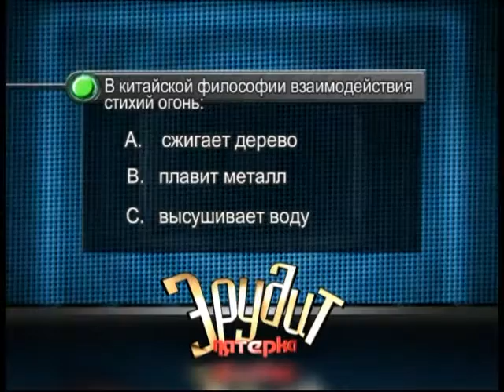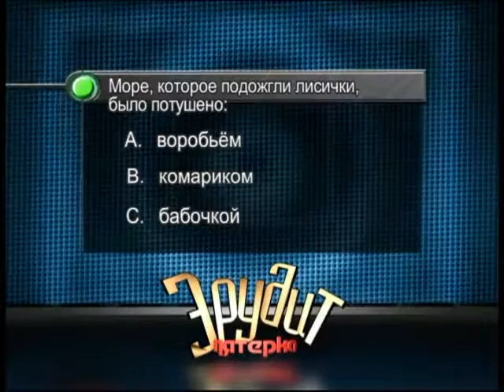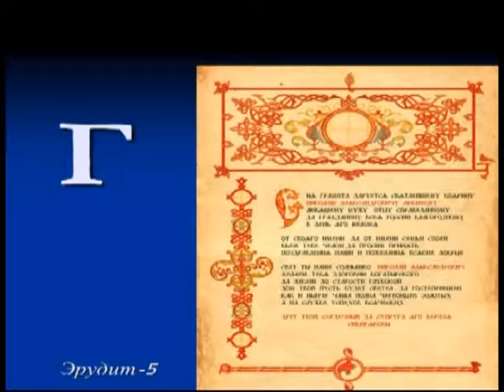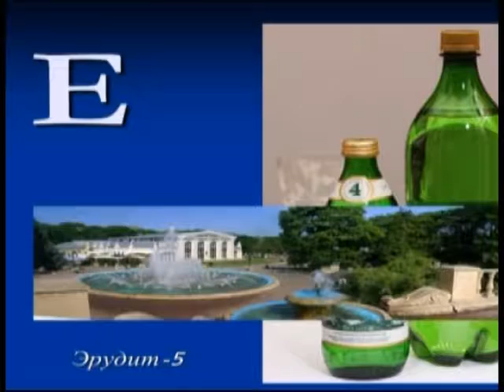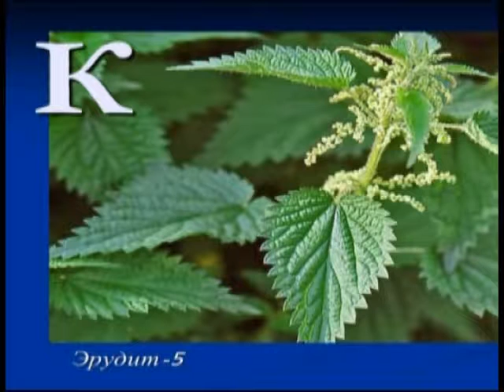15 07 2016 Эрудит